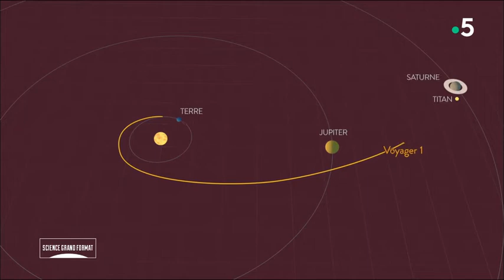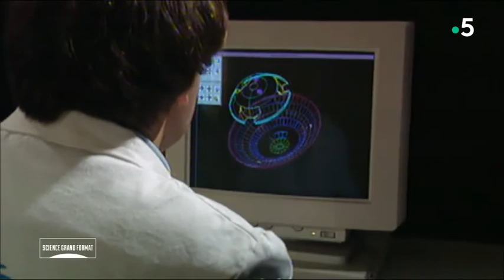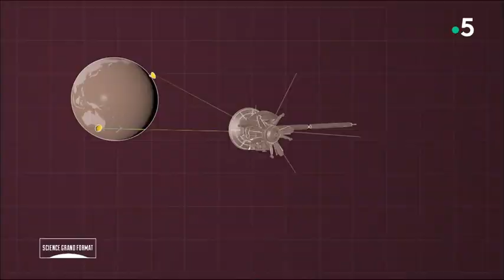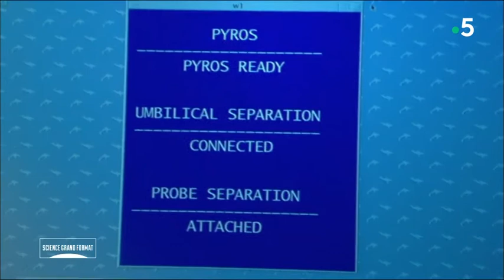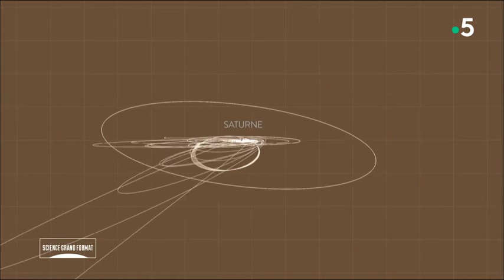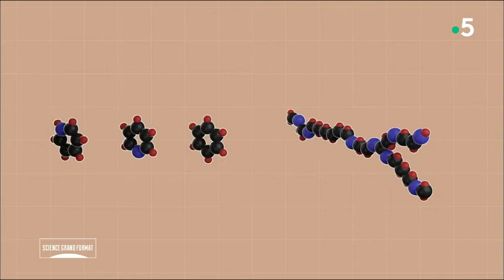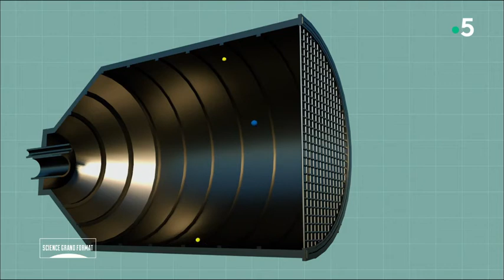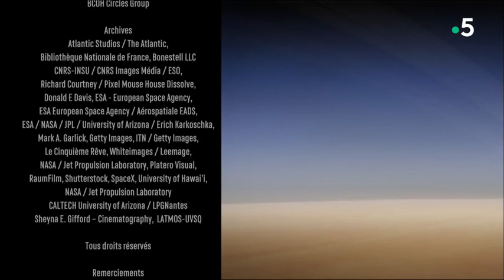🪐 A La Conquête De Titan - Documentaire Science & Espace - Science Grand Format - France 5 - (2017)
Pour quelle raison Titan fascine-t-elle tant les astronomes du XXIe siècle ?

Cette lune de la planète Saturne présente des proportions exceptionnelles. A titre de comparaison, elle est plus imposante que la planète Mercure.

Surtout, Titan a la particularité d'être le seul satellite du système solaire à posséder une atmosphère dense.
Certains estiment qu'elle est susceptible d'avoir permis le développement de certaines formes de vie.

En 2004, la mission Cassini-Huygens a pu y déposer un robot après un voyage de 3 milliards de kilomètres qui a duré treize ans.
 On y observe des saisons, des lacs et des montagnes.

Est-il envisageable de coloniser Titan ?

Réalisation : Jonathan Tavel, Frédéric Ramade
Année : 2017